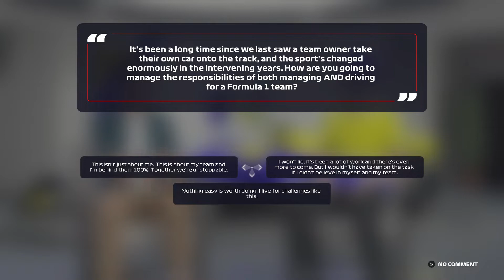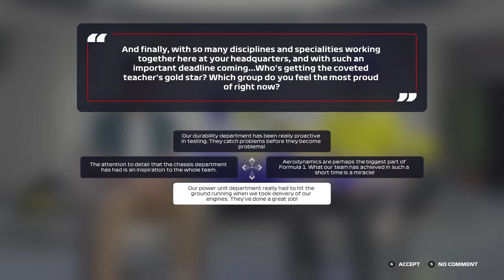F1 22 My Team Full Race Türkçe Kuruluş Bölümü - Efsaneyi Geri Getiriyoruz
Herkese merhaba. Bugün F1 22  ile karşınızdayım. Bu sezon My Team kariyerimize efsane bir takım ile başlıyoruz eski günlerimize geri döneceğiz. 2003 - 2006 sezonlarının tadını bilenler çok şanslıdır. Sizleri tekrardan F1 'in en güzel olduğu yıllara götürmeye çalışacağım.

Team Mate: Oscar Piastri
Power Unit: Renault
Team: Renault